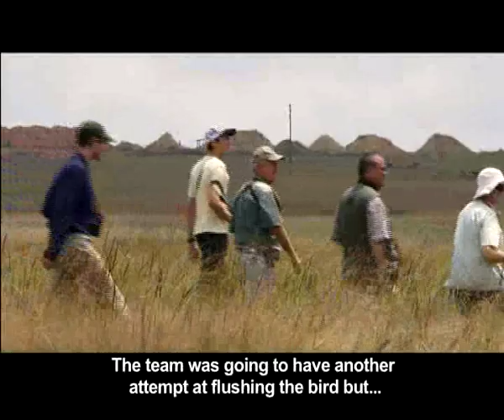Flufftail insert.mp4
The White-winged flufftail is a highly desirable 'tick' on any birders list. Middelpunt Wetland Trust undertakes to protect this extremely rare summer visitor in two different threatened sites, one being the Middelpunt Wetland between Belfast and Dullstroom. This wetland has been the most consistent in terms of viewing the flufftail, of the nine sites in South Africa known to be visited by the enigmatic bird from Ethiopia. For a once-off fundraising event, Bonne joined a wave of twitchers to see if they could find one of these special feathered creatures which when it flushes, flies about 1,5 metres above the vegetation for a distance of about 30 to 60 metres and then pitches back into the wetland -- never to be seen again! Looming in the distance, over the landscape, is the beginnings of a diamond mine...will this refuge be another that disappears along with a disappearing species?